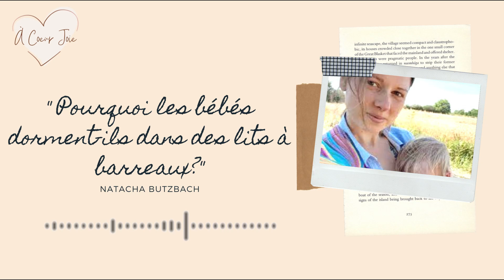Épisode 2 - Pourquoi les bébés dorment-ils dans des lits à barreaux, avec Natacha Butzbach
Pourquoi les bébés dorment-ils dans des lits à barreaux ? Rencontre avec Natacha Butzbach pour mieux comprendre l’histoire de la distanciation parentale au fil des siècles, et la façon dont il est possible de vivre une parentalité épanouissante dans le respect des attentes spécifiques et besoins de proximité de son enfant via le « maternage proximal ».